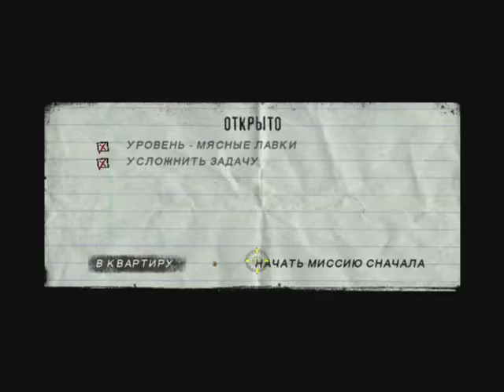The Punisher Crackhouse speedrun